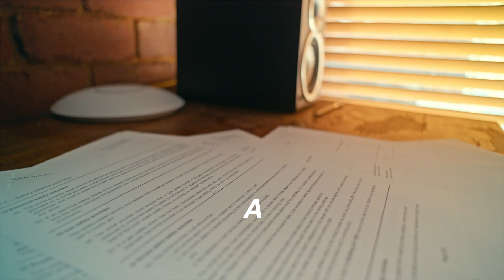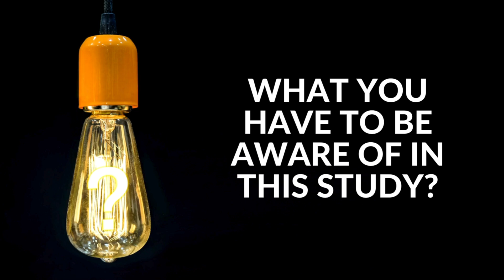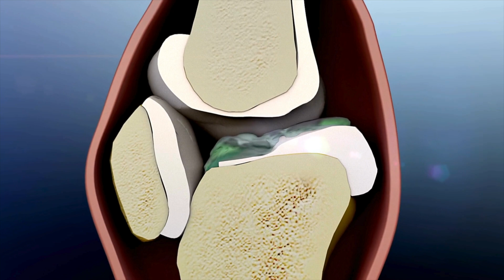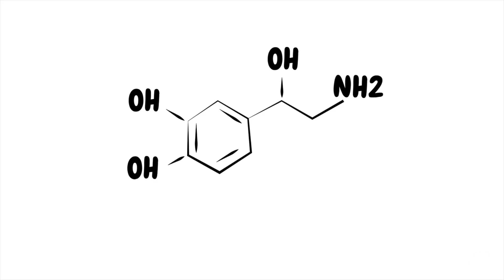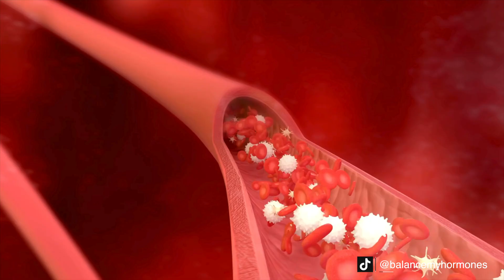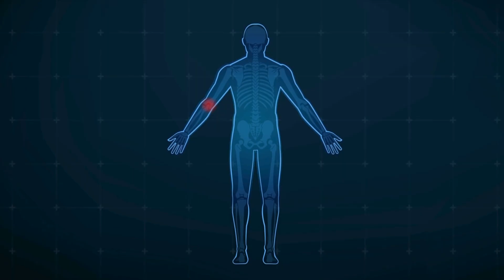Does trt weaken your bones or strengthen? | myths & misconceptions about trt.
The video discusses a recent study called the Traverse study, which was published in the New England Journal of Medicine. This study focused on investigating the effects of testosterone replacement therapy (TRT) on bone health among 5,000 patients. Initially, the Traverse study seemed to indicate positive outcomes regarding cardiovascular health for men on TRT, suggesting no increased risk compared to those on a placebo.

However, within the Traverse study, there was a subset that found a slightly higher incidence of bone fractures among men receiving testosterone therapy. This finding contradicts the common belief that TRT strengthens bones, as testosterone is thought to promote muscle strength and increase bone density.

The discussion delves into the specifics of the study, highlighting certain factors that may have influenced the results. For instance, participants in the study had to meet specific criteria for low testosterone levels to qualify, and the study utilized a 1.62% testosterone gel for treatment, which some consider to be a low dose. Additionally, the study focused on older men, aged 45 to 80, and primarily examined fractures in ribs, wrists, and ankles.

The script critiques the methodology of the study, suggesting that the dosage of testosterone used may have been inadequate to provide significant bone health benefits. It also questions the decision to exclude individuals with testosterone levels outside a narrow range, potentially limiting the generalizability of the findings.

Furthermore, the discussion addresses the role of testosterone in bone health, emphasizing its importance in strengthening bones through mechanisms such as muscle attachment and calcium reabsorption. It also touches on factors like vitamin D3 and calcium levels, which are essential for bone health but may have been overlooked in the study.

It invites further exploration of the topic and directs viewers to the channel's website for additional resources. Overall, the script provides a critical analysis of the Traverse study's findings regarding testosterone replacement therapy and bone health.

top questions covered in this video:
1. What is the Traverse study, and what were its primary objectives?
2. How many patients were involved in the Traverse study, and what were the key findings regarding testosterone replacement therapy?
3. What contradictory results were observed within the Traverse study regarding bone health and testosterone replacement therapy?
4. What specific criteria did participants have to meet to qualify for the Traverse study?
5. What type of testosterone treatment was used in the Traverse study?
6. What age group was primarily studied in the Traverse trial?
7. What are some of the proposed mechanisms by which testosterone contributes to bone health?
8. How do factors like vitamin D3 and calcium levels play a role in bone health, and why are they important to consider in the context of testosterone replacement therapy?
9. What are some potential limitations of the Traverse study, and how might they impact the validity and generalizability of its findings?

Chapters
0:00 intro
0:20 what is traverse study?
1:50 treatment of choice
3:04 Bone health
5:05 role of supplements
6:25 is testosterone is safe for cardiovascular?
9:45 outro

Balance My Hormones was founded in 2016 by Mike Kocsis with the intent to help men and women in the UK and Europe through the journey of hormone treatments that are made difficult if not impossible by the NHS or other private offerings.

10 Changes to Expect on Testosterone  and TRT at 6 months